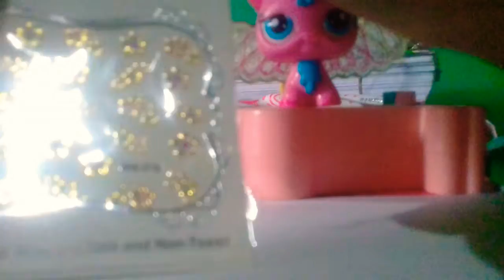Decorando mis lpm